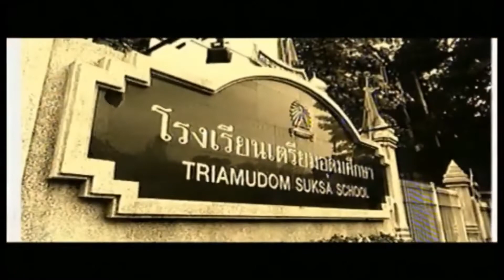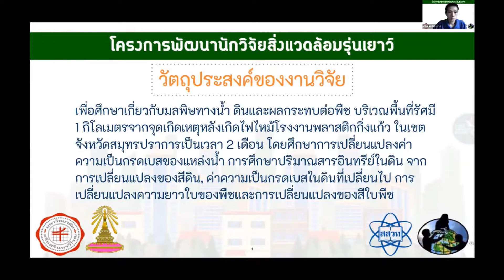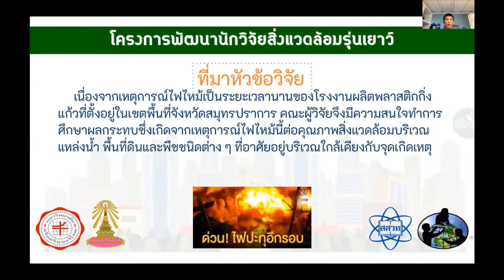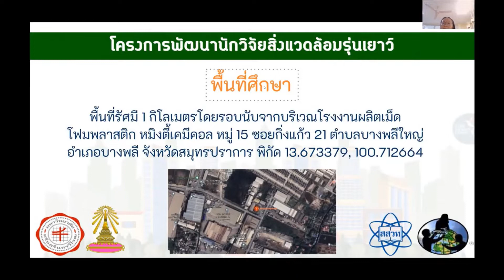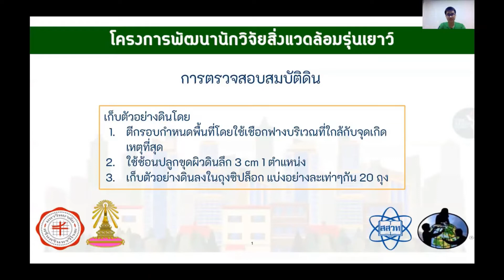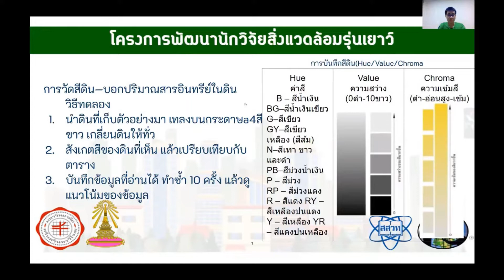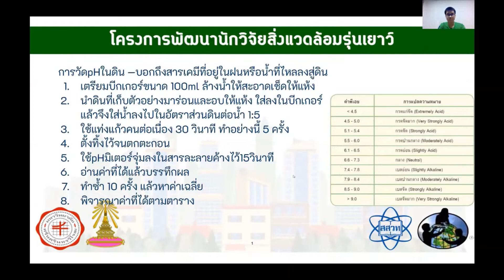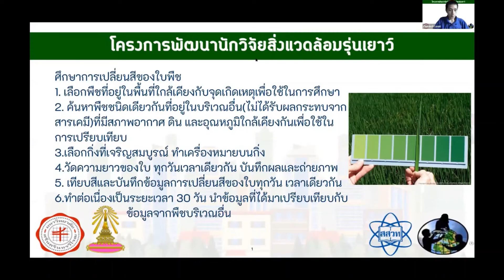นำเสนองานวิจัยGLOBE อบรม2564